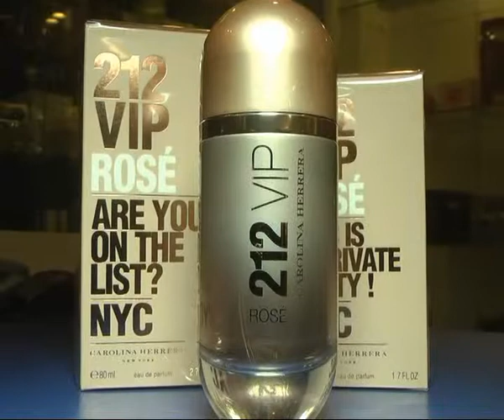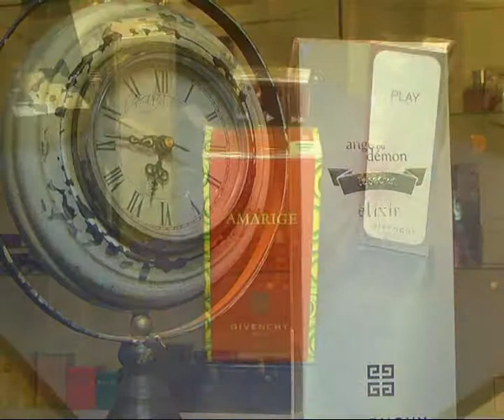Farmacia ANASTASI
Fragancias Importadas. . . y más . . .